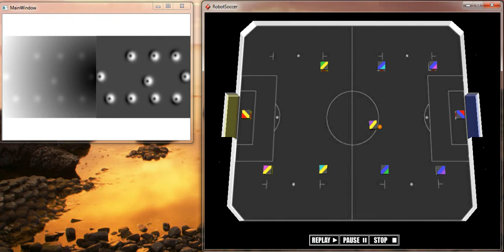Potential Field Force Controlled Robot Footballer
A simulated football robot being controlled by a potential field force control system.

The window up in the left hand corner shows the potential field that is controlling the moving robot. That one window is taken up most of the calculation power (not the software controlling the robot), needing more than 25,000,000 calculations per frame, executed on the graphics card because my mid-range i5 just can't work that fast and do everything else that's needed. The sim works at about 20 fps, my visualising software works close to that.

The actual control routine needs only 1/16000 of the calculations, and so runs quite happily on the CPU (it would actually be slowed on the GPU).

OpenCL is rather cool...